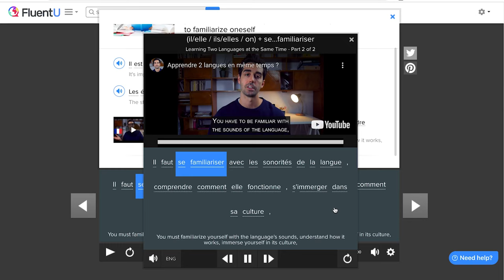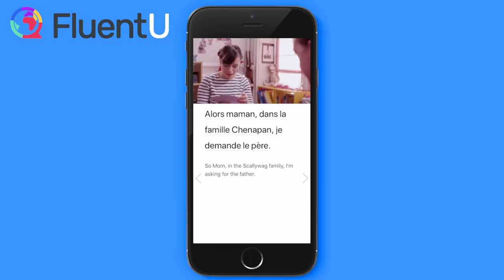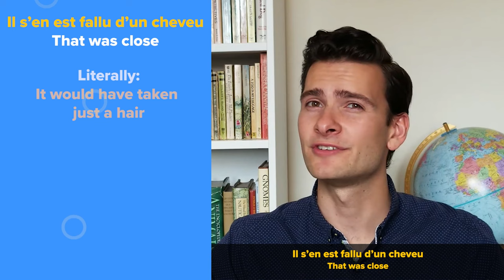Learn French with Disney Movies: Ratatouille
Want to learn French with Disney movies?

In today’s video, we’re going to be breaking down a scene from the beloved animated film Ratatouille. This scene is full of useful vocabulary, idioms, and cultural elements that will improve your French.

First, you’ll watch the whole scene with subtitles. Then, you’ll learn the most useful phrases and vocabulary. And finally, you’ll watch the scene again without subtitles and see how much you’ve learned.

We want to help you learn languages with authentic videos so that you can speak like a native!

Our program takes authentic videos like commercials, music videos, and inspiring talks and turns them into personalized language learning experiences.